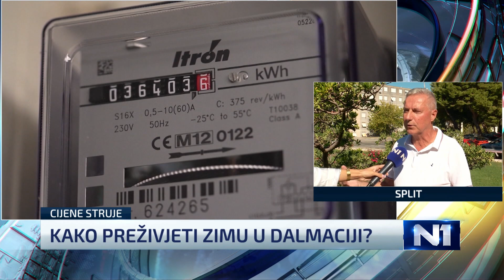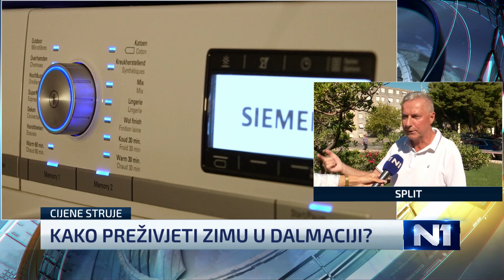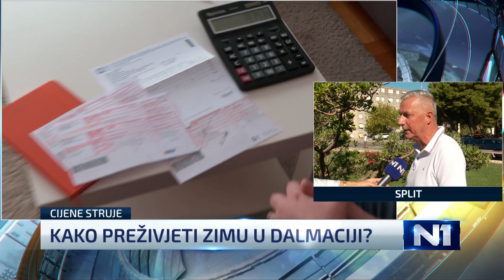“Kućanstva s većom potrošnjom struje platit će oko 160 milijuna kuna više”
Član udruge Splitski potrošač i stručnjak za kupoprodaju električne energije Nenad Kurtović u Novom danu je komentirao Vladine mjere za ublažavanje rasta cijena struje te razlike u potrošnji između kontinenta i obalnog dijela.